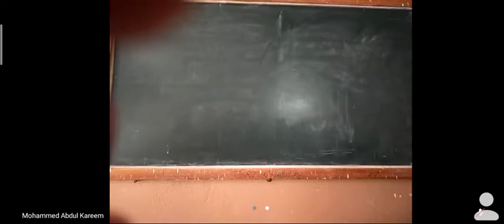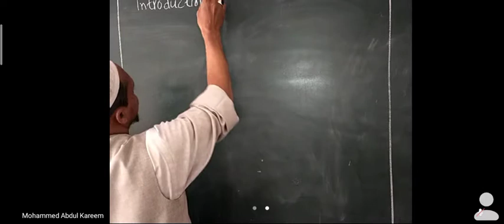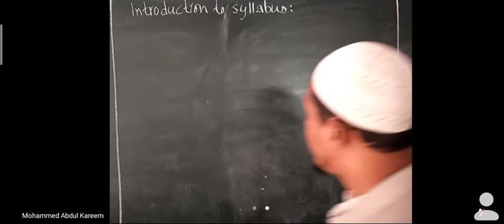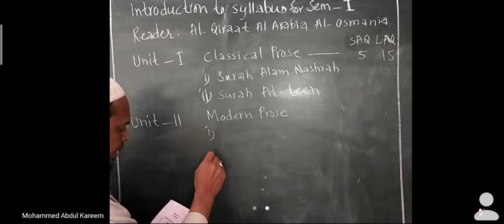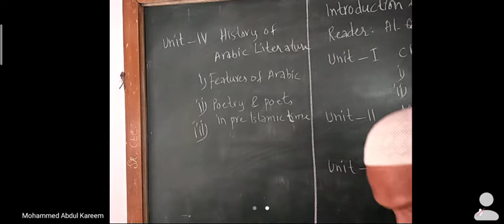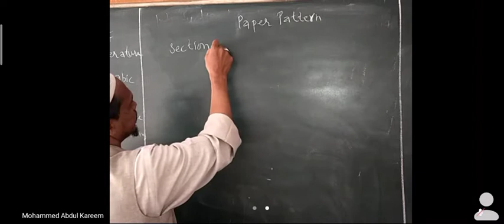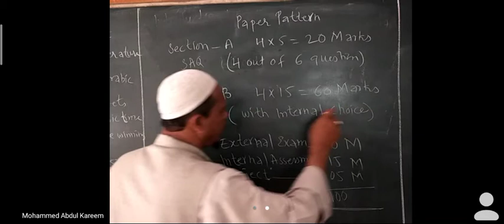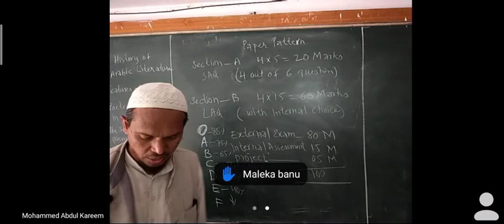Introduction to syllabus, Second language Arabic, B.A., B.Sc.,B.Com., Semester-I with Paper Pattern.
Details of Arabic syllabus
lesson names
weightage of Marks